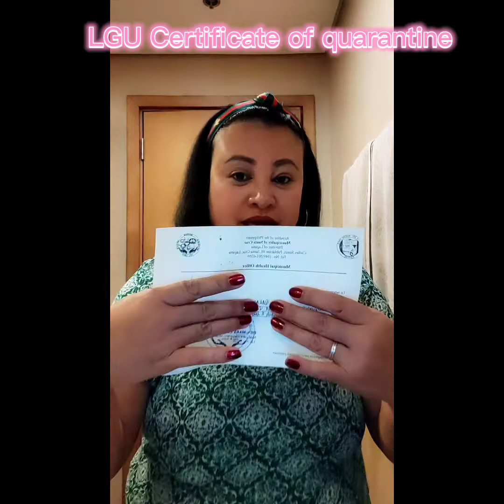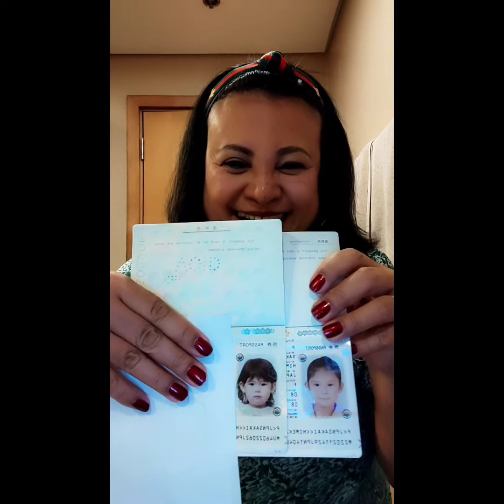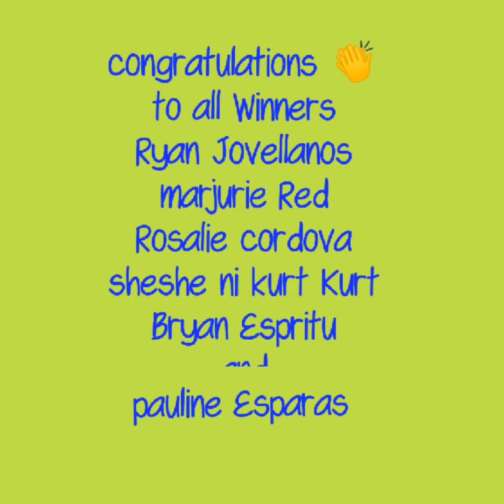KA_LiNDA#187#VLOGS# FINALLY NAKUHA KO NA ANG BRGY, LGU Certificate of Quarantine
finally NAKUHA KO NA ANG BRGY LGU Certificate of quarantine KO ❤️
sabi sakin Bukod ang 6days
quaranrine ko sa hotel
Bukod din Ang Quarantine KO NG 14days
sa probinsya ☺️
and finally to realizing passport na din ang anako thank you sa sisi ko na laging nakaalalay Sakin ❤️ GOD Bless you ALL 😊🙏